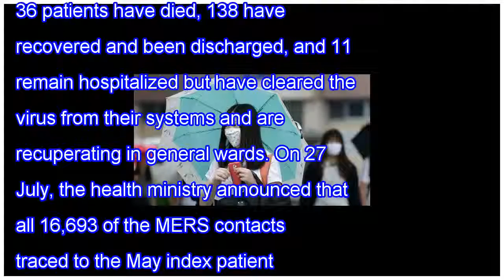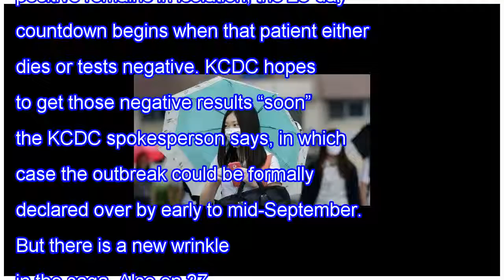South korea may not be declared mers-free until september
South Korea has almost conquered the explosive Middle East respiratory syndrome (MERS) epidemic that began in May—but not quite. On Tuesday, Korean Prime Minister Hwang Kyo-ahn declared a "de facto end" to the outbreak, but to officially call the country MERS-free, South Korea has to wait 28 days—tw...